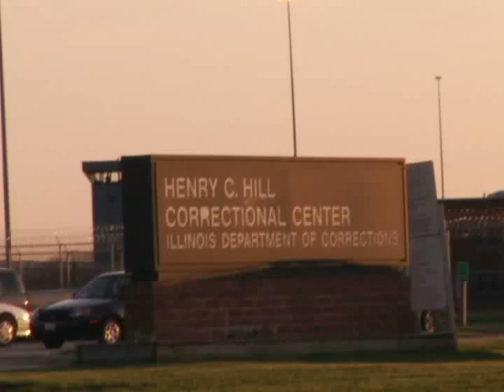The Exoneration of Thaddeus Jimenez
Thaddeus Jimenez ("TJ") is the youngest person at the time of his arrest ever to be exonerated in Illinois and likely in all of the United States.  In 1993, he was 13 years old and sentenced to 50 years as an adult for a crime he did not commit.  TJ was exonerated on May 1, 2009 through the work of the Center on Wrongful Convictions.  This short video features interviews with TJ's lawyers, as well as footage of him leaving prison and seeing his mother for the first time as a free man.

Video by John Maki